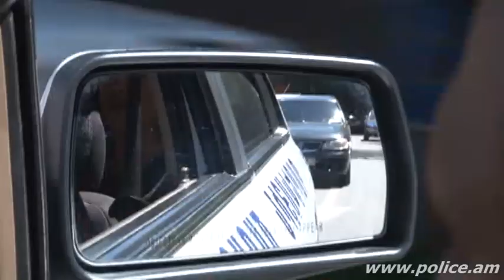Գևորգ Հայրապետյանը՝ պարեկապահակետային ծառայության լավագույն ծառայող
Պարեկապահակետային ծառայության լավագույն ծառայող է ճանաչվել ոստիկանության սերժանտ Գևորգ Հայրապետյանը